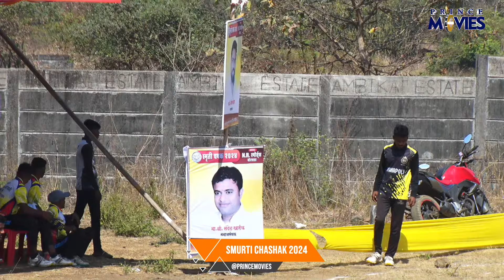S D MAHAPOLI V/S NEW AAI GAVDEVI II SMURTI CHASHAK 2024